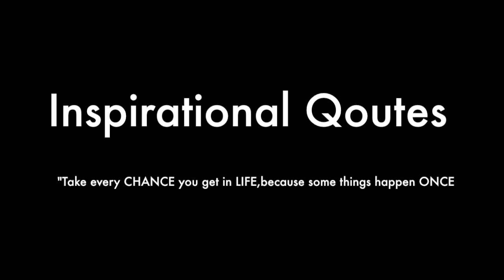Kimono @ Asakusa Tokyo,Japan